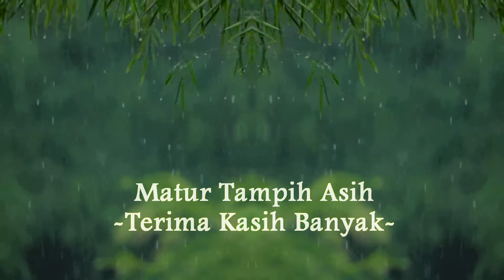LOMBOK RELAXING MUSIC ll Gendang Beleq Mekar Jaya Dasan Montor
Alunan musik Relaksasi dengan Musik Tradisional Lombok yang dibawakan oleh Gendang Beleq Mekar Jaya Dasan Montor - Narmada, tentu memiliki sensasi sendiri dalam mendengarkannya.

Gendang Beleq merupakan kesenian musik tradisional dari pulau Lombok. Gendang Beleq berfungsi sebagai kesenian untuk menyambut para prajurit yang kembali dari Medan Perang. Sekarang fungsi dari Gendang Beleq telah bergeser dan dipergunakan untuk mengiringi iringan Nyongkolan Penganten di Jalan dan pementasan seni budaya yang dapat dinikmati kalayak umum. Bahkan Alunan musik Gendang Beleq, dapat dijadikan Relaksasi bagi pendengarnya baik saat santai maupun beraktivitas sehari-hari.

Sumber Video : videvo.net